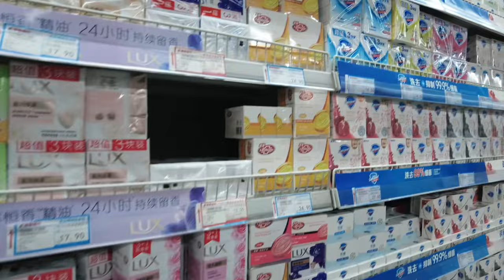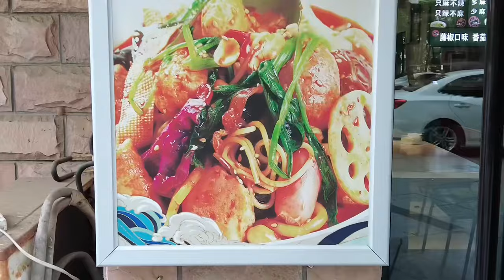Indian Chinese Family // Have Fun with Family ​⁠@lokeshchinavlogs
Indian Chinese Family // Have Fun with Family

Hello Guys!

Aap sabi ka svagat hai mere naye vlog me, is vlog me aaj ham log pure din enjoy kiye usse related video hai. Lucia baby ko khilane le gaye thae, fir supermarket gaye, uske bad lunch kiye outside fir seaside gaye yahi sab hai.

YOGA Channels:-

healthrays/